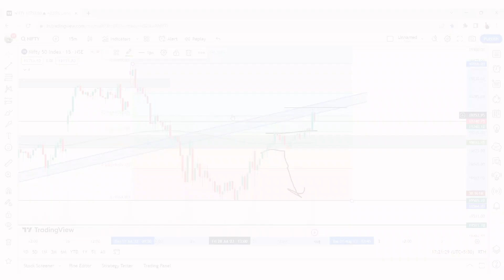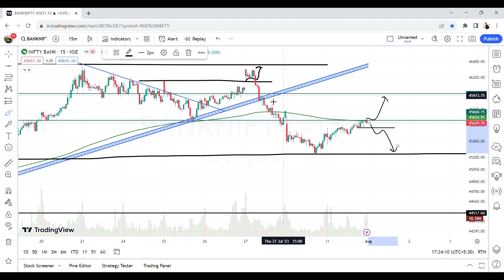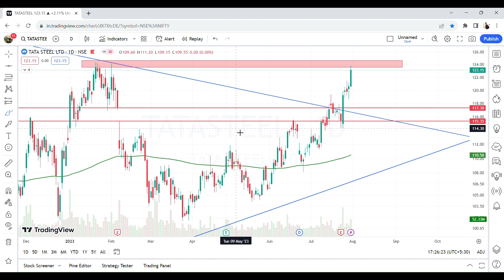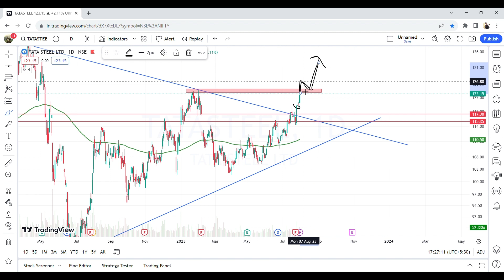How to Profit from the Nifty 50 Trends: A Technical Analysis for Tomorrow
A detailed analysis of swing trade stocks for tomorrow i.e. NIFTY 50 , BANKNIFTY,  | ACC LTD. | TATAPOWER | TATA STEEL | . I have tried to explain how to take good opportunity for buy side and the psychology behind this.